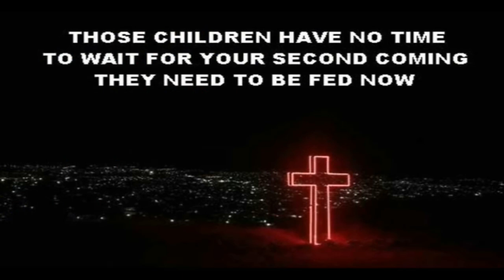Feed my children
famine in the world